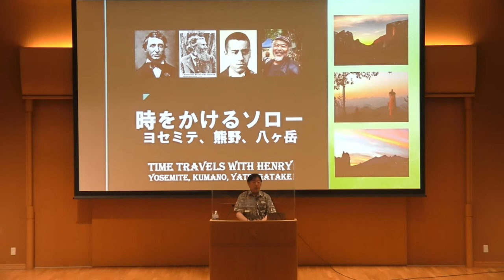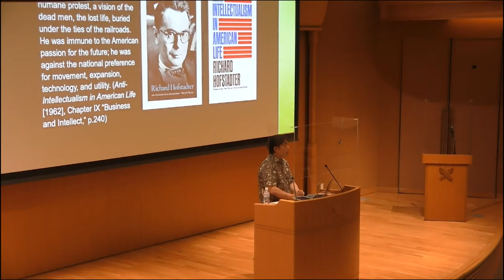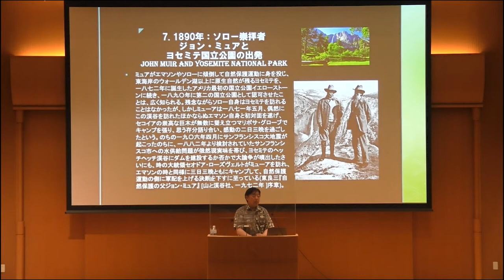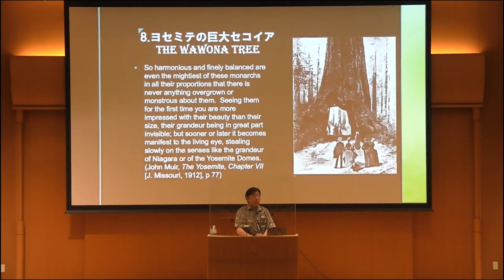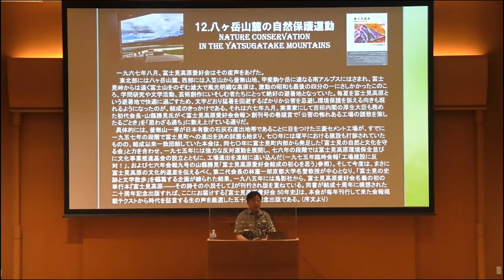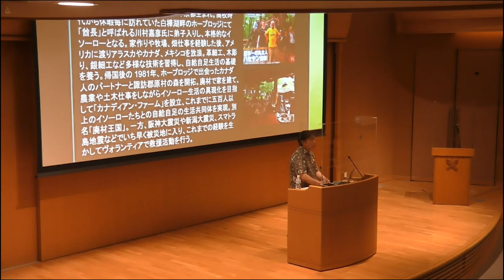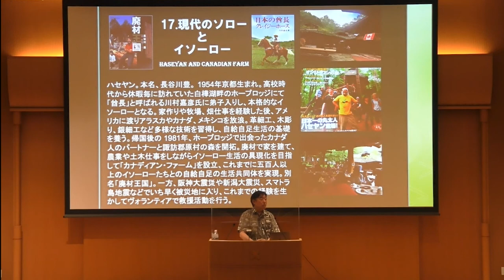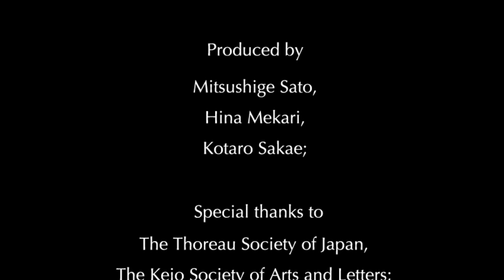2021年 10月1日 日本ソロー学会 2021年度全国大会 「時をかけるソロー ーヨセミテ、熊野、八ヶ岳」 講演 巽 孝之（慶應義塾大学名誉教授）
特別講演
　　題目　時をかけるソロー ーヨセミテ、熊野、八ヶ岳
　　講演　巽 孝之（慶應義塾大学名誉教授）
　　司会　佐藤 光重（日本ソロー学会会長・慶應義塾大学）

MENU
第1章 反知性主義の代表的人間像
第2章 セコイアは残ったーーヨセミテ国立公園
第3章 神社合祀反対運動――熊野の杜
第4章 現代のソローーー八ヶ岳山麓

ソローは『ウォールデン』で語っているカナダ系木こりや『メインの森』で森の案内人として頼ったペノブスコット族インディアンのジョー・ポリスなどのうちに、いわゆるアメリカ的思想の伝統としての反知性主義を見出す。それは、西欧の常識的な知の枠組みを転覆させる力を持つが故に、エマソンとはまた違った意味合いにおける、ソローならではの「代表的人間像」がそこに浮かび上がってくるのだ。そのことは、後に『アメリカにおける反知性主義』の著者リチャード・ホフスタッターや『アメリカ史とアメリカ文学の交差点』の著者フィリップ・グラのソロー再評価において明らかになる通りである。
今回の講演では、そうした前提に立ち、相互に連動する三つのエピソードを一種のオムニバスとしてお話しする。ソロー崇拝者のジョン・ミュアが 1890年にヨセミテ峡谷を国立公園にするのに貢献し、以後の自然保護運動の基礎を成したこと、我が国を代表する博物学者の南方熊楠がヨセミテ国立公園の開設を聞きつけ、それを郷里和歌山における神社合祀反対運動の参考にしたこと、加えて、講演者の関わる長野県の八ヶ岳山麓においてもセメント会社や太陽電池会社の進出を拒む自然保護運動が組織化されるばかりか、あたかも「現代のソロー」とも呼ぶべき人物が 1960年代ヒッピーのコミューンもかくやと思われる自給自足生活の共同体を 1980年代以降に維持してきたことだ。